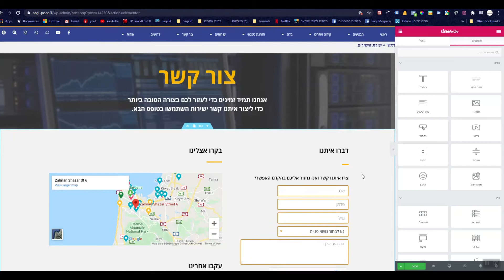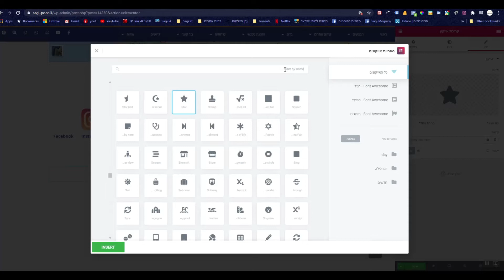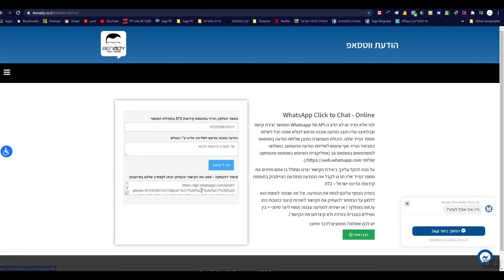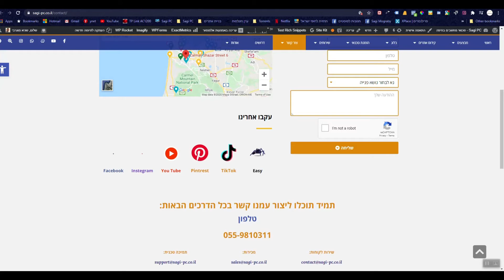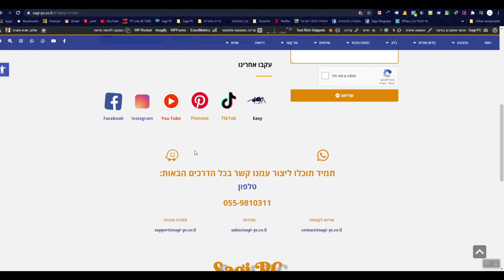יצירת קישורים לוואטסאפ וווייז באתר וורדפרס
איך ניתן להטמיע קישורים לוואטסאפ ווויז באתר שלנו?
אם אנו רוצים שלקוחות יצליחו לנווט או לשלוח לנו הודעה בקליק אחד - זה הפתרון.

מצורפים קישורים להטמעה: (יש לשנות את מספרי הטלפון בסוף הקישור או את הכתובת)

בהצלחה!
ואל תשכחו להירשם לערוץ ולעשות לייק לסרטון!